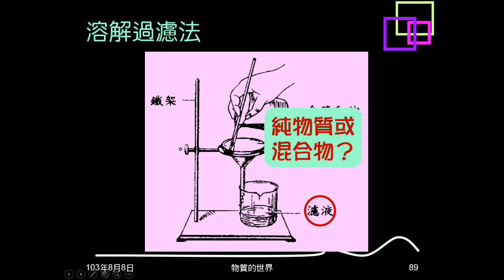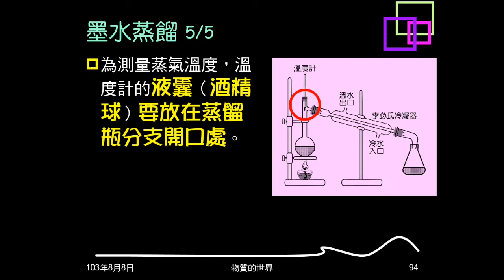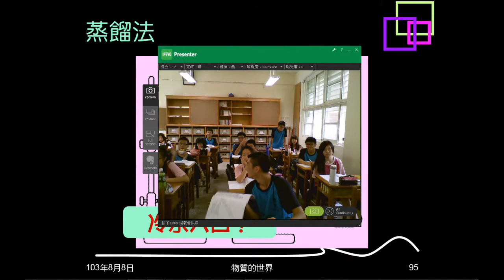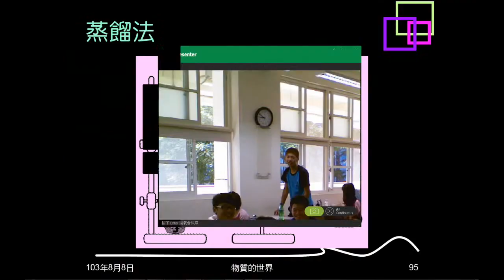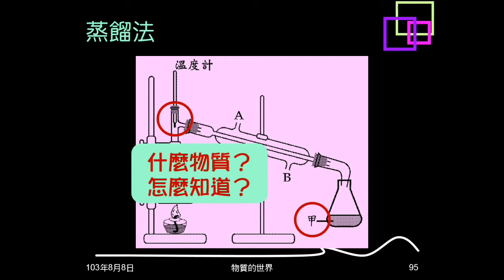103學年複習物質的世界13：墨水蒸餾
說明墨水蒸餾的實驗步驟、使用方法、注意事項。最後並以圖片做整理、複習。